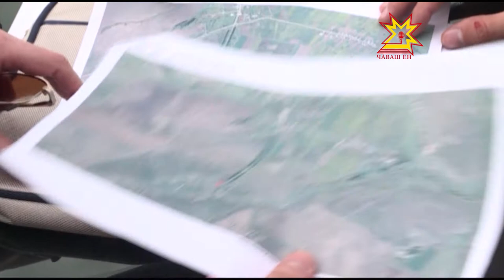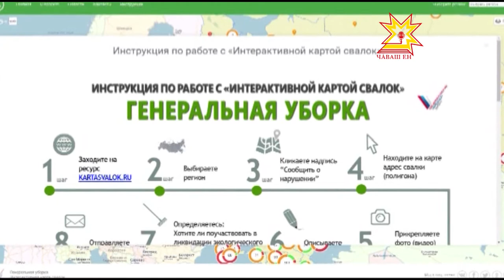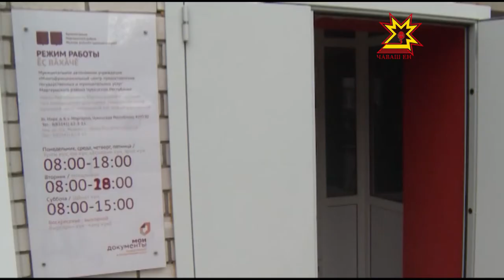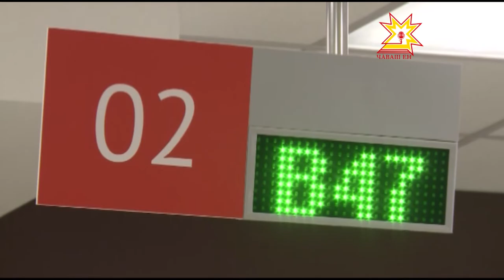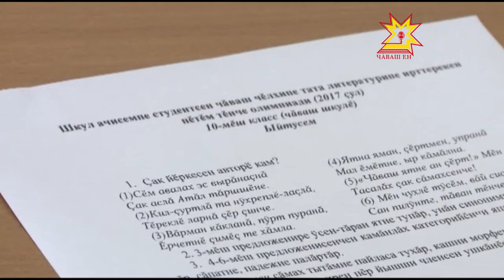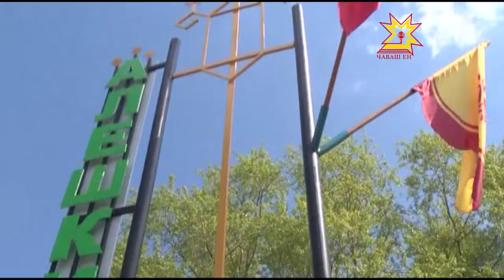Республика 23.05.2017 на русском языке. Вечерний выпуск